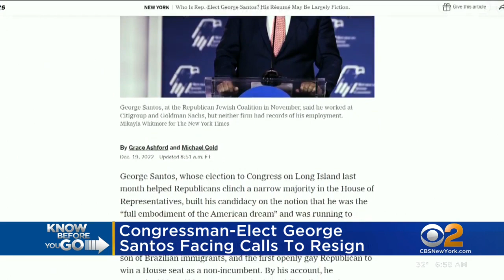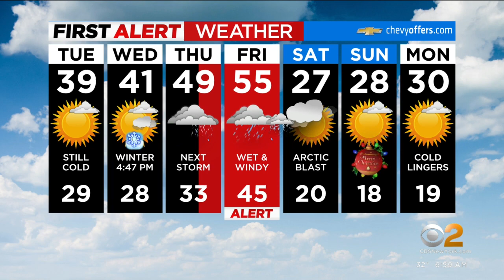Know before you go: Tuesday, Dec. 20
Chris Wragge, Mary Calvi and Elise Finch have the latest news and weather headlines from CBS2.